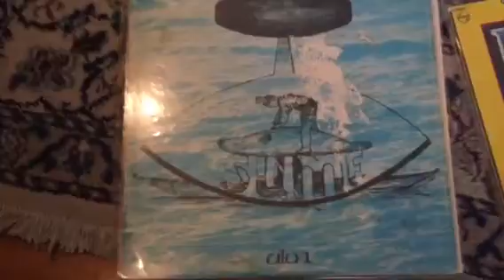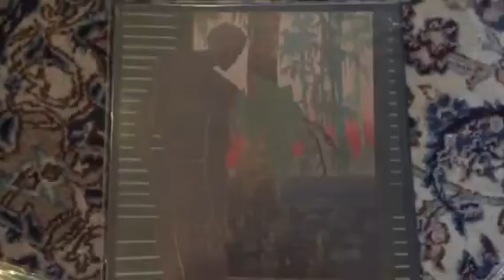Whats Rolling 33 1/3